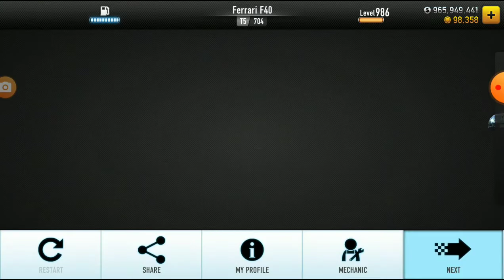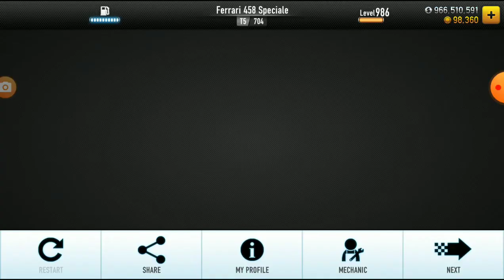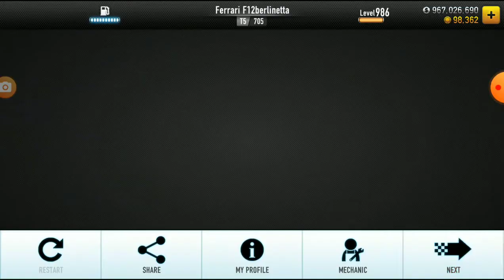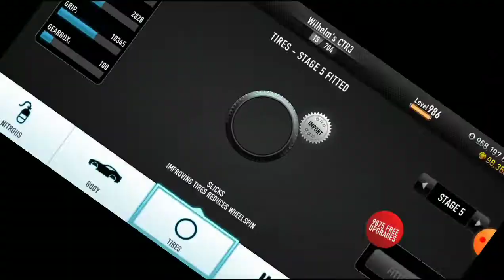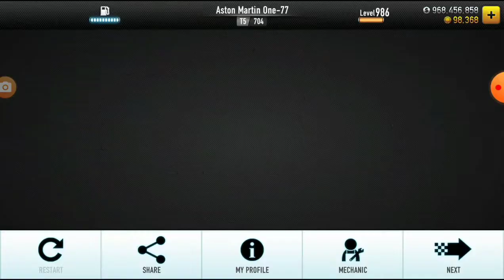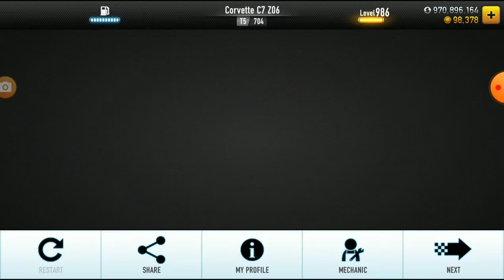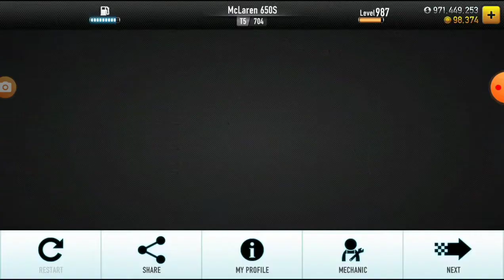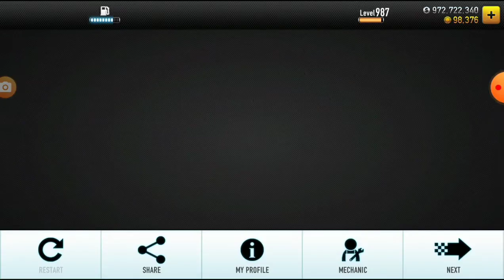CSR Racing - Winning All The 15 World Tour Crew Cars (With Shift Patterns)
Chapters:
0:00 Beating 4 Veloci Crew Cars.
14:31 Beating 4 Armada Crew Cars.
28:46 Beating 4 Team Rushmore Crew Cars.
44:02 Beating 3 The Spitfires Crew Cars.